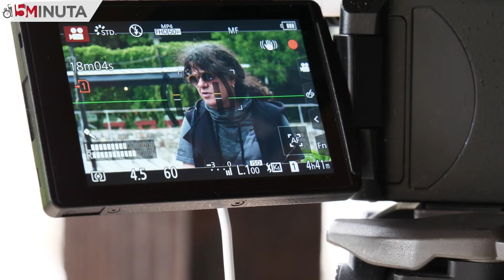Gale Kerber u "15 minuta" o uspomenama, lepim i teškim momentima benda | Južne vesti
Uz Ratne igre, Na raskršću, Hajde da se volimo i mnoge druge hitove, Mezimac niške publike, grupa Kerber obeležiće svoj 40-godišnji jubilej 11. juna na Letnjoj pozornici. To je bio povod da se sa frontmenom grupe Galetom, prisetimo njihovih početaka, najznačajnijih i najtežih situacija u karijeri benda koji se upisao u jugoslovnesku istoriju rokenrol.